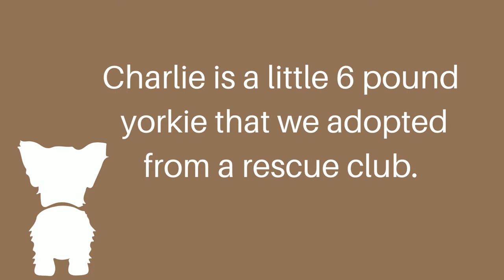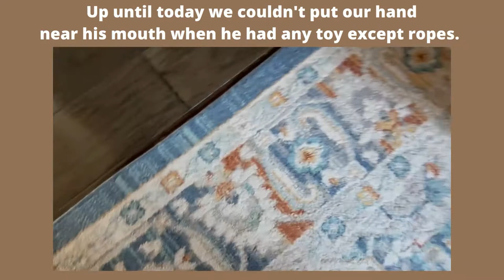Little yorkie with aggressive behavior learns to be nice!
Little yorkie Charlie who is a rescue dog learns to play nice after alot of working with him daily to stop some of his aggression. We call him our work in progress but are pleased with how far he's come in a short amount of time.yorkielove, dogvideos,funny animal videos funny video funny videos try not to laugh premiere_elements_2021, funny animals